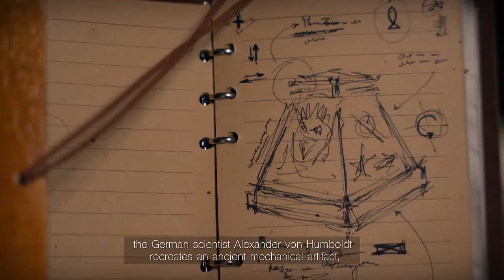CluePuzzle - Unlock the puzzle box piece by piece! - Secrets Revealed!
CluePuzzle - Unlock the puzzle box piece by piece! - Secrets Revealed! Dive into the world of CluePuzzle where each piece takes you closer to unveiling hidden secrets. In this exciting video, we explore the depths of CluePuzzle, offering you step-by-step guidance to unlock every part of the puzzle box. Whether you're a seasoned puzzle solver or a curious beginner, this video provides the ultimate challenge. We'll break down complex clues, share expert tips, and reveal astonishing secrets as you progress. Watch now to join the adventure and see if you have what it takes to master CluePuzzle!

| TAGS |
Kickstarter
Indiegogo
Kickbooster
Crowdfunding
Crowdfunding Sites
Kickstarter Crowdfunding
Indiegogo Crowdfunding
Kickstarter Projects
Indiegogo Projects
Kickstarter Campaigns
Indiegogo Campaigns
Latest Crowdfunding
Newest Crowdfunding
Crowdfunding Campaigns
Crowdfunding Projects
Newest Inventions
Latest Inventions
Newest Technology
Latest Technology
Newest Gadgets
Latest Gadgets